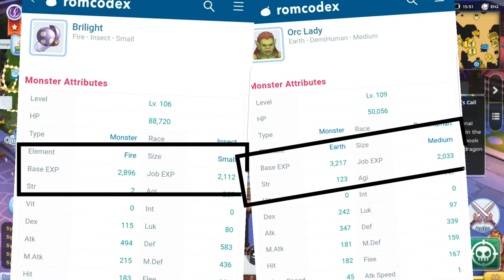Orc lady is too crowded!! Brilight is a way to go - Ragnarok Mobile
In this video, I share my farm result farming Brilight in Clock Tower B1 in Aldebaran.
Im not some OP player who have all the synthesis equipment to share to all character in 1 account. My adventure book is not that great too. But i enjoy playing Shadow Chaser mainly bcuz of his versatile of gameplay, which you can be melee or range depending on your preferences. Im a F2P player thus no premium for me. and I also farm alone with no group hunting activated. (no friend to farm together lol)